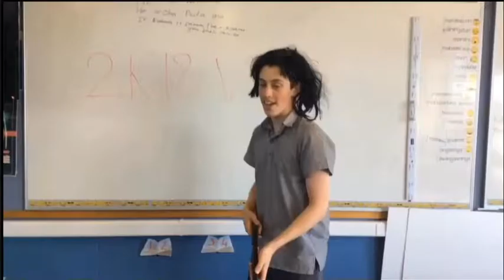The Year That Was....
This was a end of year school project to sum up our year (kinda)
Like and sub for a free car

Actors:
Ben
Jacob
Howell
Jacob

Editor:
Howell